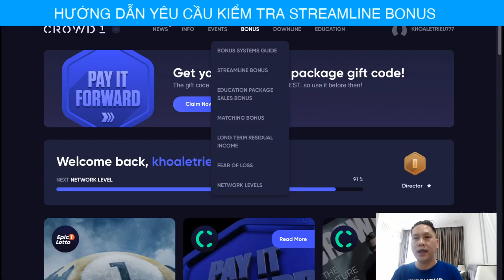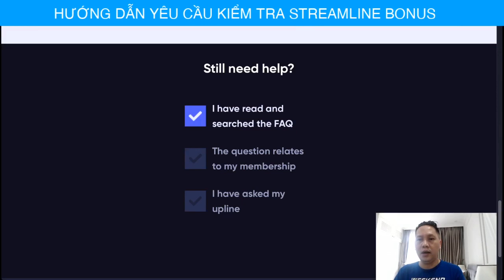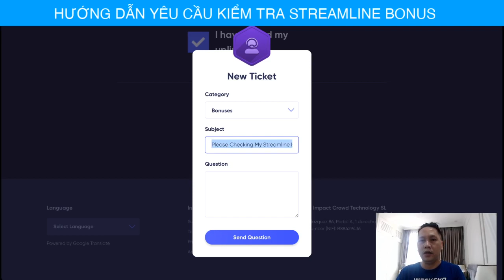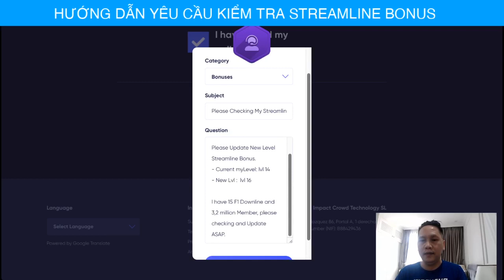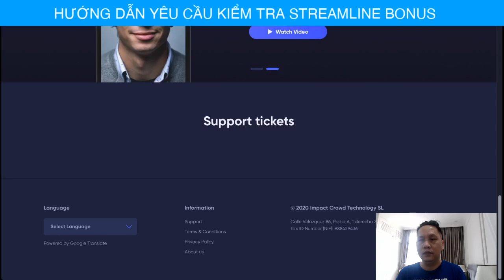🌏 CROWD1- HƯỚNG DẪN YÊU CẦU KIỂM TRA STREAMLINE BONUS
Subject: Please Checking My Streamline Bonus

Hi Admin
Please Update My Level Streamline Bonus.
- Current myLevel: lvl 14
- New Lvl : lvl 16

I have 15 F1 Downline and 3,2 million Members, please checking and Update ASAP.